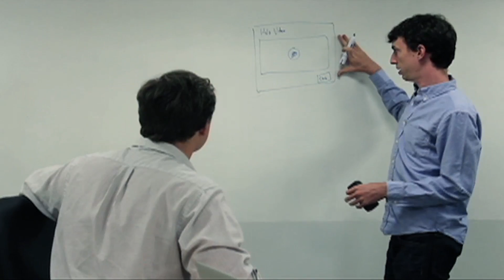LiveSchool Makes Use of Every Moment | WSJ Startup of the Year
"I started out the morning like I start most mornings: cranking out emails at my battle station," says LiveSchool founder and CEO Matt Rubinstein. Rubinstein manages to eat healthy and exercise while holding down a sunup-to-sundown schedule.